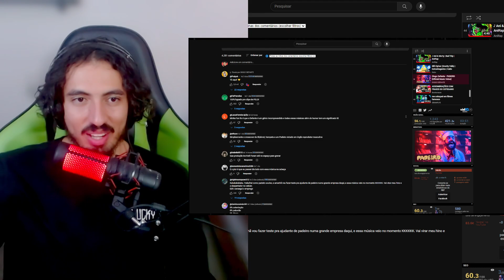Diogo Defante - PADEIRO [Official Music Video] | Leozin React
Vamos reagir "Diogo Defante - PADEIRO [Official Music Video] | Leozin React"